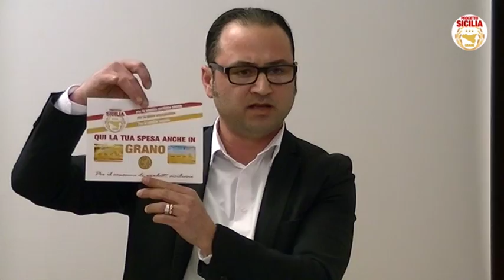PROGETTO SICILIA PER VITTORIA - Paolo D'Amato